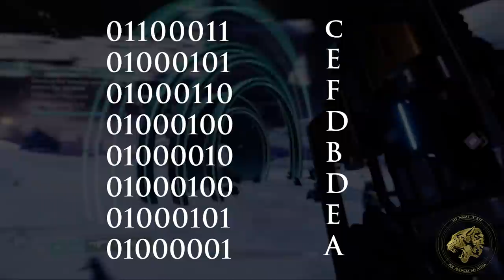Destiny 2 Lore - Did you hear it? Lakshmi and the people of the City are singing Savathun's Song!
Destiny 2's Lore tells us about a new song that the people of the city are singing. As Lakshmi sang it back to us it was very quickly apparent that its tune was in fact Savathun's song, meaning that the Last City, Future War Cult and the Guardians are all in a huge amount of trouble!